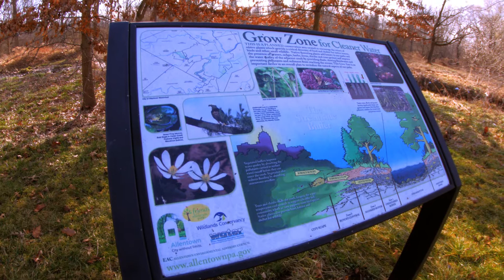RECORRIENDO LUGARES MAJESTUOSO DE PENSILVANIA